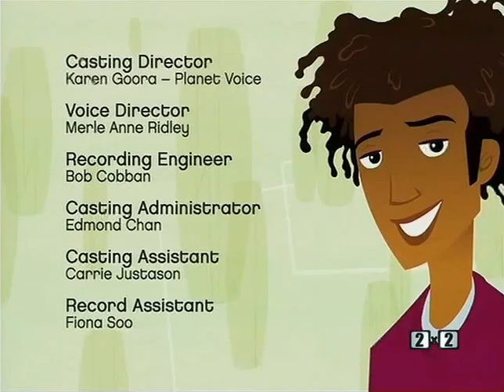6teen - 1 сезон 23 серия "День знаний" (на русском)